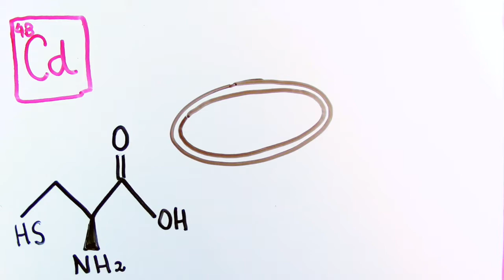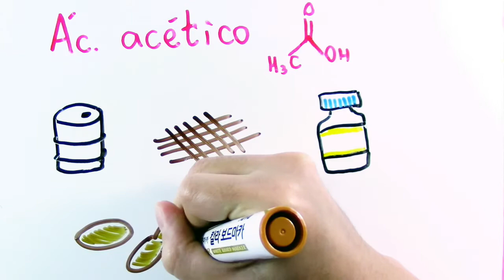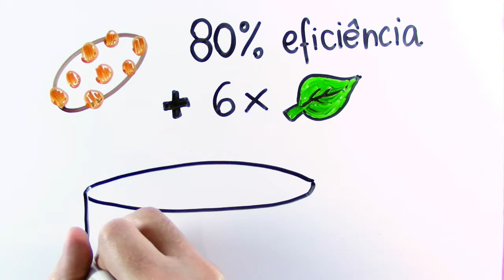Bactérias ciborgues e Energia renovável! | InstanteBiotec 46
Pesquisadores apresentaram uma nova forma de fotossíntese utilizando bactérias ciborgues. Isso mesmo, eles conseguiram aproveitar a energia da luz solar com a ajuda de bactérias nada tradicionais para gerar produtos de interesse.

Curta e compartilhe! =D

Pesquisa e apoio: Pablo

Referências:
Cottingham K. Cyborg bacteria outperform plants when turning sunlight into useful compounds (video). American Chemistry Society. 2017.

Dranke HL, Daniel SL. Physiology of the thermophilic acetogen Moorella thermoacetica. Research in Microbiology. 2004; 155(10):869-83.

Lant. K. Cyborg Bacteria Covered in Tiny Solar Panels Are Changing The Future of Clean Fuel. ScienceAlert. 2017.

Locklear M. Super-powered bacteria can harness light for fuels and plastics. Engadget. 2017.

Cientistas criam bactéria 'ciborgue' que gera combustível verde a partir da luz do sol. BBC Brasil. 2017.

Sakimoto KK, Wong AB, Yang P. Self-photosensitization of nonphotosynthetic bacteria for solar-to-chemical production. Science. 2016; 351(6268):74-7.